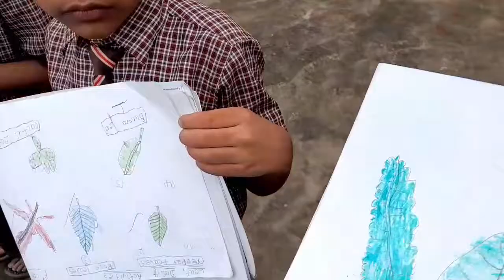16 July 2022